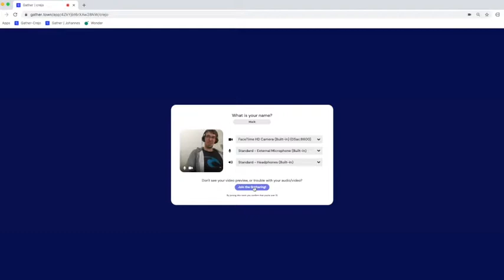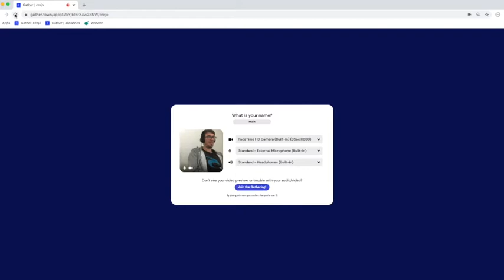CREJO Gather.town Jugendetage Tutorial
Die Wesentlichen Merkmale:

Starten über Browser, am besten mit Chrome oder Firefox
Über PC oder Laptop am besten zu bedienen, Handy und Tablet gehen bedingt
25 Personen gleichzeitig möglich
Ohne Download und anmelden jeder Zeit offen und möglich
private oder offene Videokonferenzen mit allen oder einzelnen im Raum
Interaktives wie Spiele, Dokumente, Videos und und und.

Viel Spaß damit und trefft euch gerne mit eure Freunden dort. Dafür ist es gedacht. Falls ihr das PASSWORD benötigt, geben wir es euch sehr gerne. Fragt einfach kurz danach bei:  Maik Voswinkel:

Bleibt gesund und gut gelaunt eure Crejo Team.